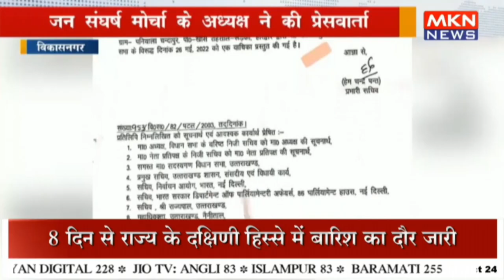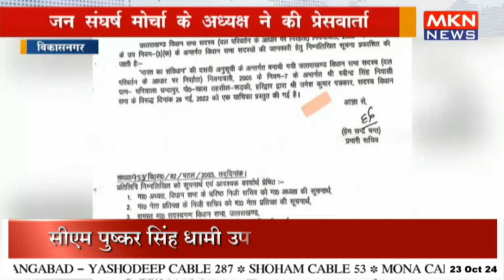जन संघर्ष मोर्चा के अध्यक्ष ने की प्रेसवार्ता